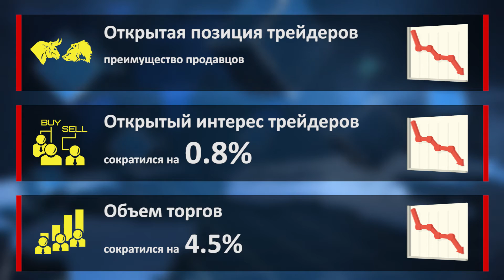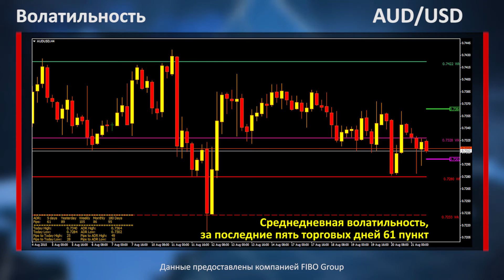Аналитика форекс. Фокус рынка. 21.08.15. Мария Сальникова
Открытая позиция трейдеров – количество открытых сделок трейдерами. Увеличение открытой позиции во время укрепления пары указывает на то, что рынок бычий. Но если же открытая позиция увеличивается в тот момент, когда стоимость актива снижается, то это указывает на преимущество продавцов в среднесрочном периоде.

Объём торгов – это количество осуществлённых сделок за торговую сессию по покупке/продаже фьючерса на актив. Как правило, увеличение объёмов торгов перед важным уровнем поддержки/сопротивления указывает на его значимость.

Данные предоставлены официальным сайтом чикагской товарной биржи Chicago Mercantile Exchange CME

Фигура – это ценовой диапазон в 100 пунктов от одного круглого уровня до другого. К примеру, 14-я фигура – это расстояние между отметкой 1.1400 и 1.1500. Соответственно, выше расположена 15-я фигура, а ниже – 13-я фигура.